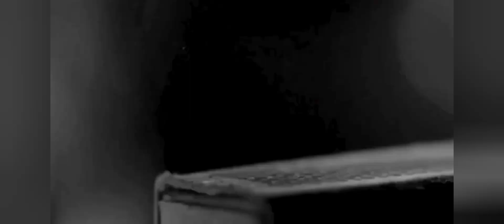Valentine's Day special/Strawberry Fruit Balls recipe/How to make Desiccated Coconut/Instant dessert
Ingredients of Strawberry fruit🍓 balls:-

Strawberry crush - ¼cup
Milk powder - ½Cup
Sugar - 1tbsp
Desiccated Coconut - ¼cup
Cashewnut powder - 1tbsp

स्ट्रॉबेरी फ्रूट बॉल्स की सामग्री:-

 स्ट्रॉबेरी क्रश - ¼ कप
 मिल्क पाउडर - ½ कप
 चीनी - 1 बड़ा चम्मच
 सूखा नारियल - ¼ कप
 काजू पाउडर - 1 टेबल स्पून